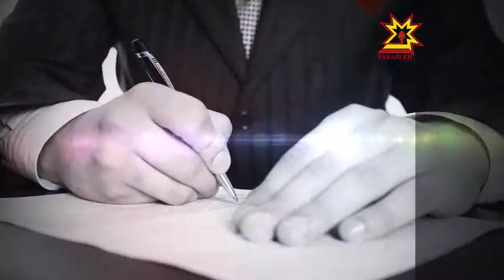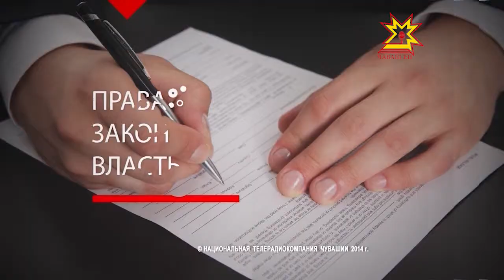Правовое поле. Выпуск 18.11.2014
Тема передачи - «Проблемы профилактики правонарушений среди несовершеннолетних».